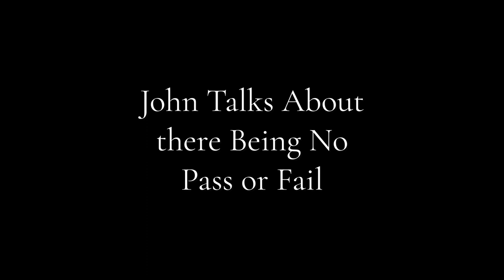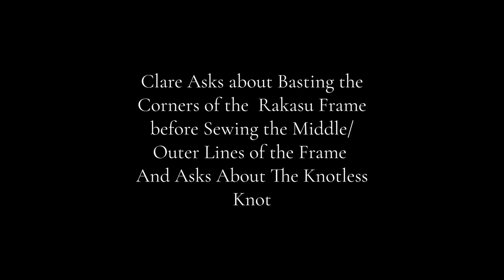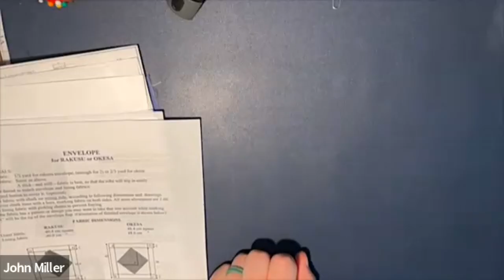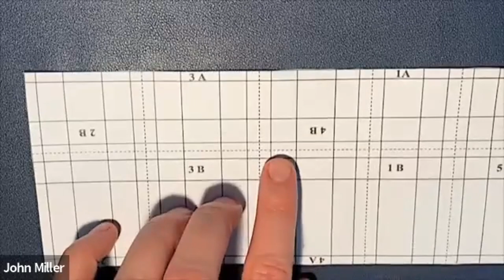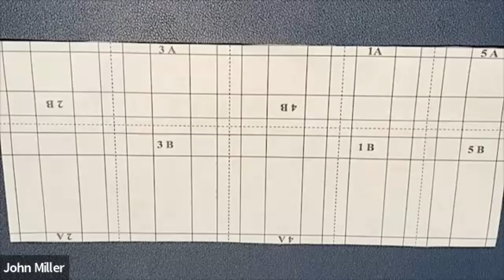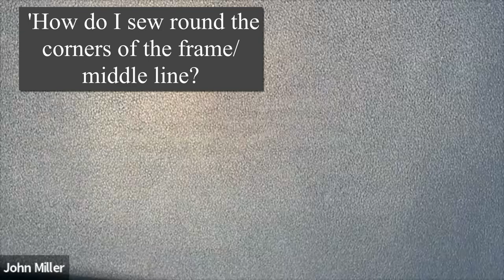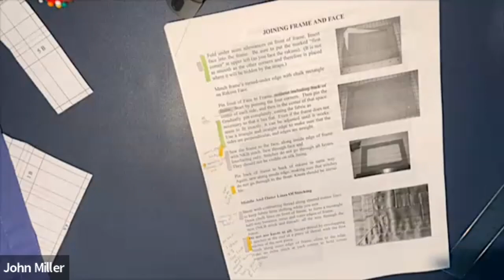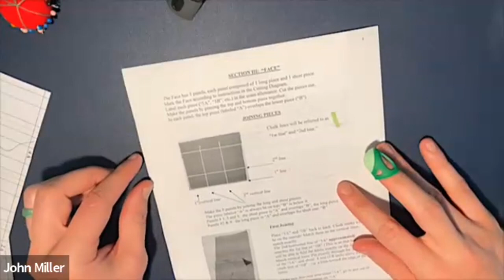2023-05-07 | Class 37 | Sewing the Frame | Knotless knot | The Envelope | Ironing | Practice Stitche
00:00:28 - Bowing in
00:01:38 - A Brief Orientation Followed By Check-ins
00:02:40 - Check-ins
00:06:25 - John Talks About there Being No Pass or Fail
00:08:01 - Check-ins Continue - Clare Asks about Basting the Corners of the  Rakasu Frame before Sewing the Middle/Outer Lines of the Frame  - and Asks About The Knotless Knot
00:09:16 - John Explains Basting the Corners
00;11:05 - John Demonstrates the Knotless Knott
00:17:49 - Rosemarie Holds Up her Rakasu Face and Frame
00:18:14 - Trudy Has Sewn the First Line of Her Envelope
00:18:49 - Shelley Asks ‘How Many Spools of Silk Thread Are Required?’ And continues to Ask Some Important Questions
00:19:53 - John Offers Guidelines for When Sewing On Your Own
00:20:59 - Should My Stitch Be the Length of the Chalkline
00:22:11 - Close up of Practice Stitches/Rice Grain Stitch - John Expands about the Stitch
00:26:48 - Sue Asks - ‘Is it ok to do a different Knott?’
00:28:07 - Lynne is up to the corner of her Envelope
00:28:23 - Lynne shows the corner of her Envelope
00:28:36 - Lynne holds up her Prototype of the Envelope
00:29:15 - Do you press the Envelope?
00:31:42 - Ironing seams on the Envelope
00:32:56 - The difficulty with not using silk for the inner of the Envelope
00:34:20 - Shelley asks if we can iron the material before we begin the Rakasu
00:35:43 - John talks about cutting the Face
00:36:15 - Paper Diagram of the Face
00:37:31 - Link can be found  below the TimeStamps (Paper Diagram of the Face) plus in the comments.  Here's the Actual Diagram on screen
00:41:17 -  'How do I sew round the corners of the frame/middle line?
00:43:20 - Outer edge of the frame - extra stitch query?
00:47:06 - John demonstrates the knotless knots
01:01:47 - Trudy has sewn the two lines of the Envelope, and discusses 'whats next?
01:03:11 - When Inconsistencies begin to arise, go back to the practice stitch
01:04:24 - Bowing Out and Farewells

MB